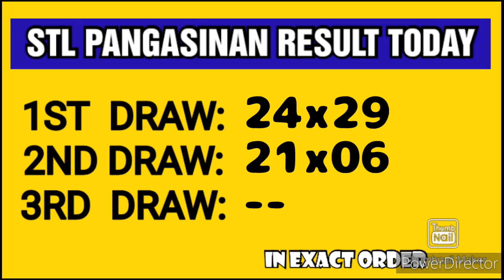STL PANGASINAN RESULT TODAY 2ND DRAW APRIL 11, 2023 5PM